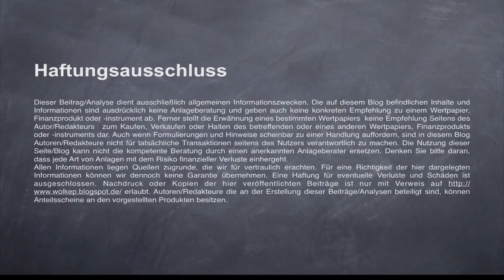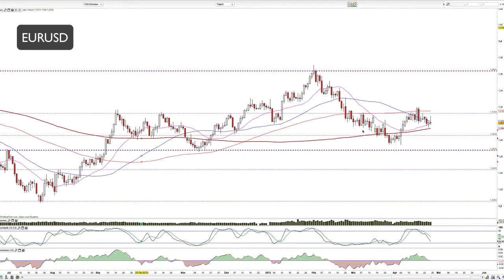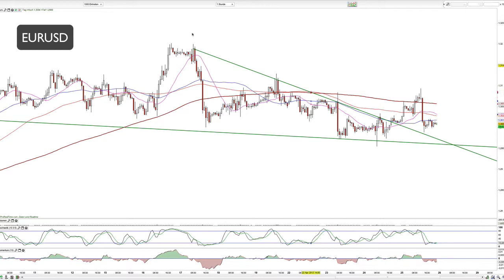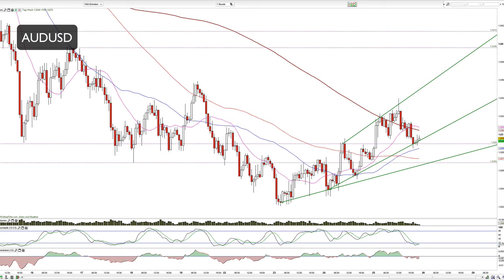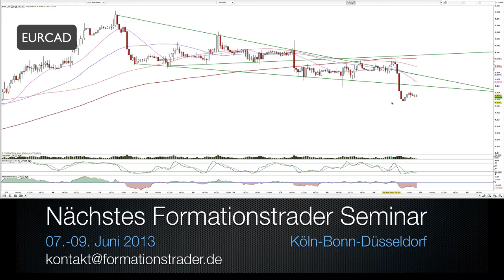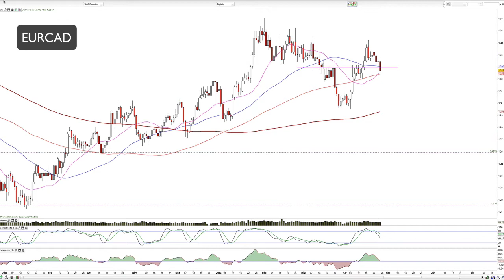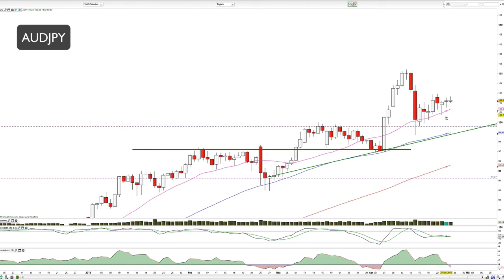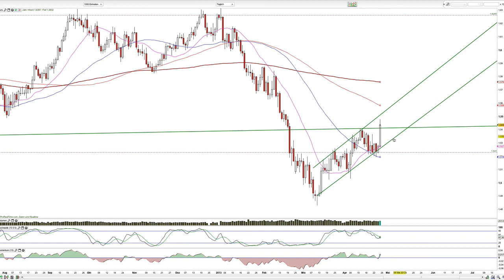2013-04-25 Aktuelle Forex-Setups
Moin und GBP nach BIP-Zahlen mit bullischer Tageskerze.

WolkeP